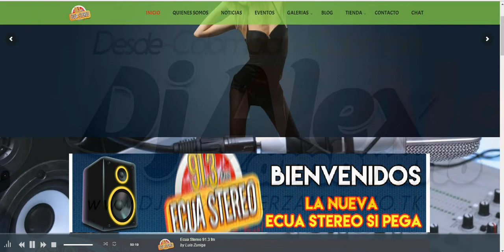mix merengue y cumbia 1 2016-Ecua stereo-91.3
todos los sabados 8pm los mejores remixes con alex zambrano solo x